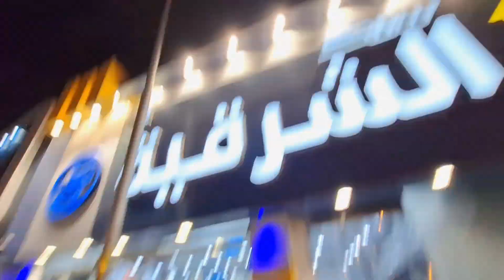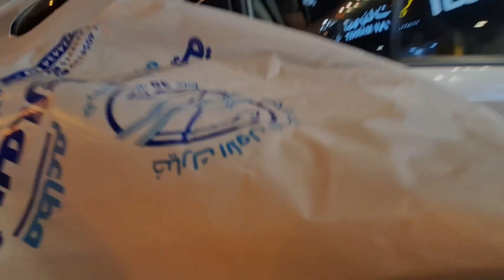সৌদিতে মাছের বারবিকিউ পার্টি || Fish BBQ Party at Riyadh || Saudi Arabia 🇸🇦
Assalamuyalaikum Everyone 🧡
About this video:
In this video I will show you the beautiful Fish BBQ

Take L O V E 💙🤍